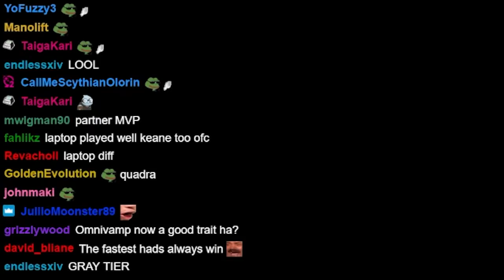Keane gets carried by his Laptop in DOUBLE UP | TFT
Double Up is a new mode in TFT where you queue up with a friend. Keane queues up with himself...Because this way, as he says, he can communicate very fast with his duo partner. Instantly in fact. Keane plays a mutant cho'goth comp and his friend a random chemtech comp with Tahm Kench. Enjoy!

0:00 STAGE 1
1:18 STAGE 2
5:56 STAGE 3
9:55 STAGE 4
15:11 STAGE 5
18:44 ENDING